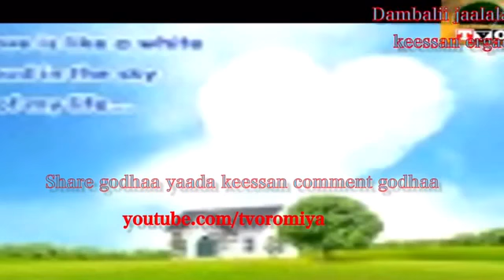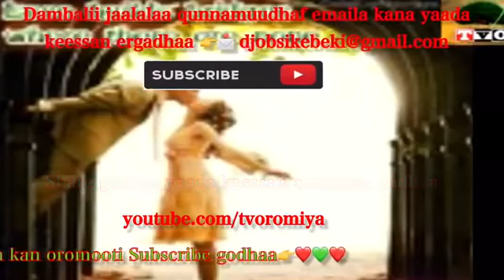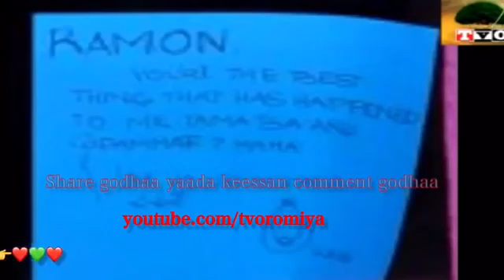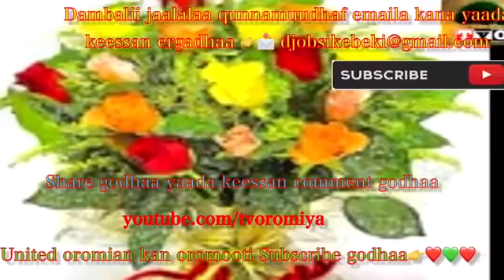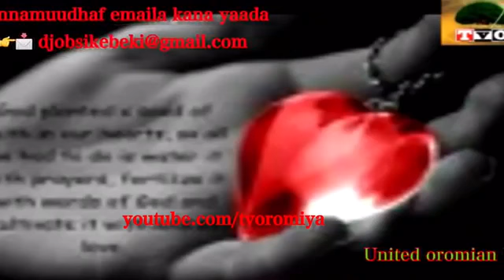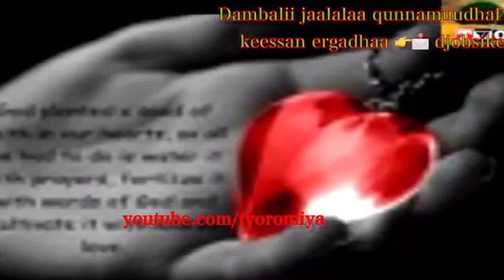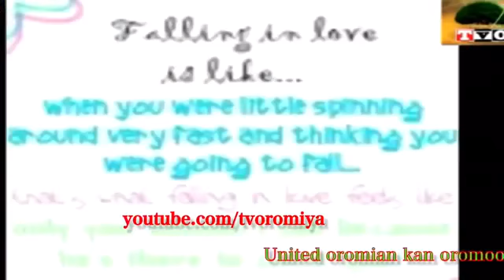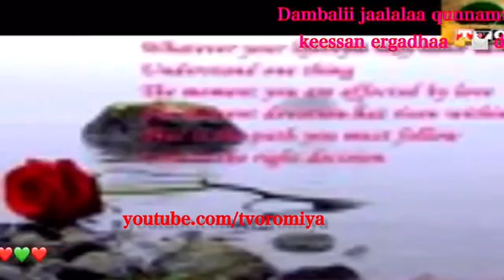Dambali Jaalala fi xalayaa Jaalala